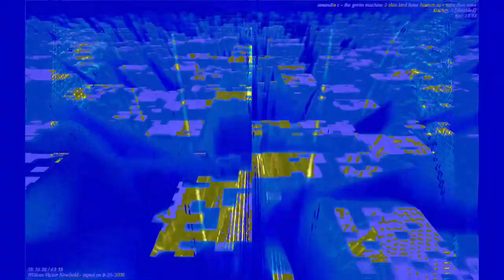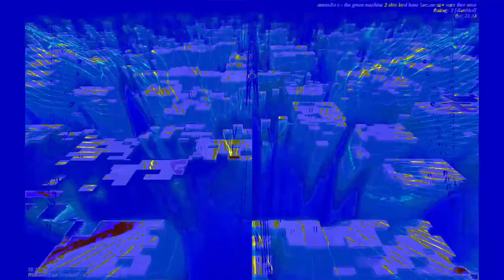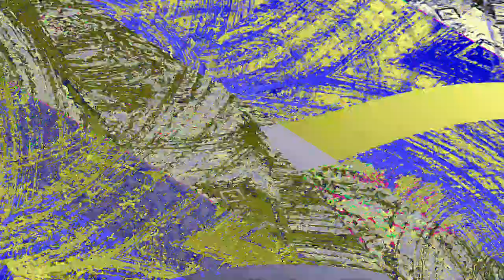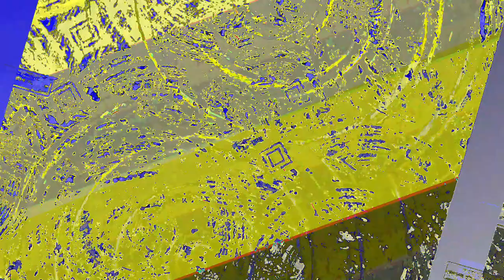[EPILEPSY WARNING] Movie 23 06 13 00h54m47s